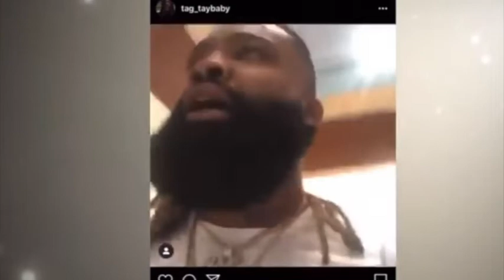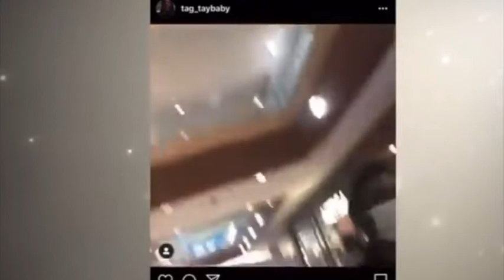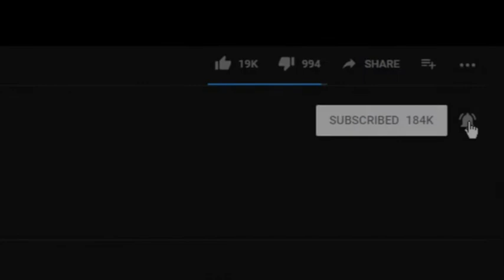NBA Young Boy threatened in Houston by Detroit rapper Sada Baby!!